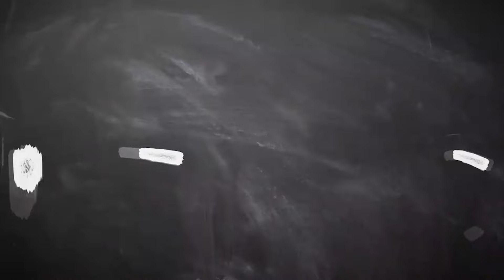Timnas U-20 Indonesia Ditaklukkan Thailand, Indra Sjafri Tak Terlalu Pusing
SUPERBALL.ID - Pelatih Timnas U-20 Indonesia, Indra Sjafrim mengaku tak terlalu pusing dengan kekalahan tim asuhannya dari Thailand.

Sumber Video : Muhammad Alif Aziz Mardiansyah/Superball.id
Video Editor : Tommy Nicolas/Superball.id

Like & Follow Facebook:
Superball